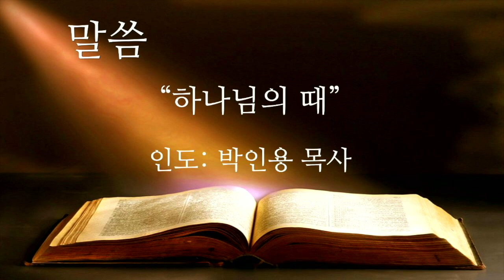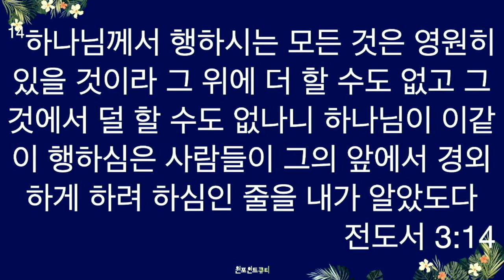240727토 원포인트큐티 "하나님의 때" 전도서3:1-15 박인용목사